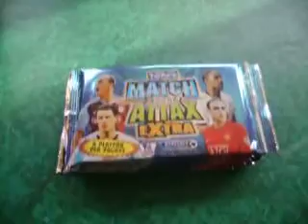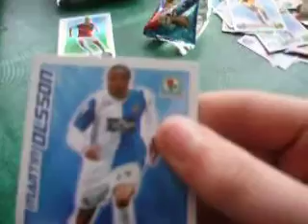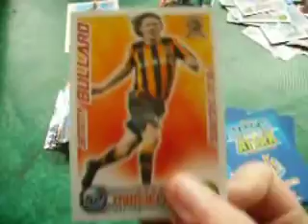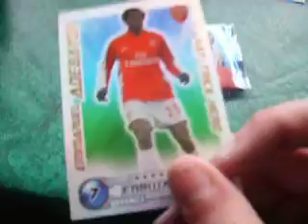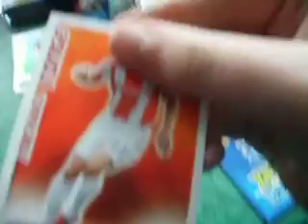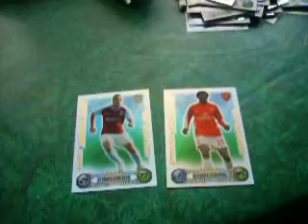20 packs of match attax extra part 1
it wos amasing